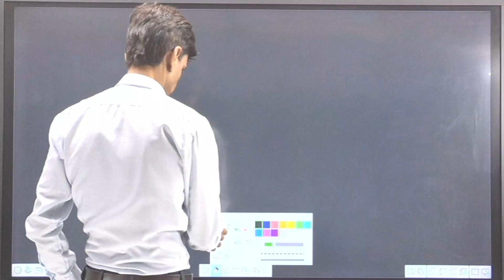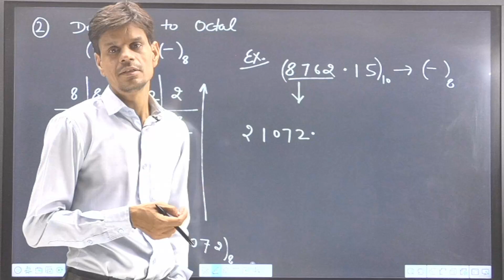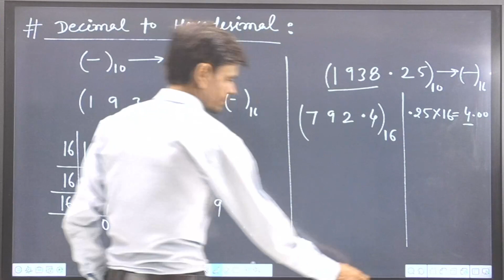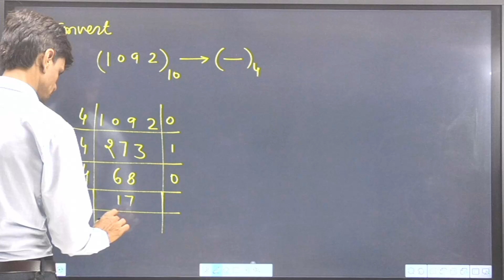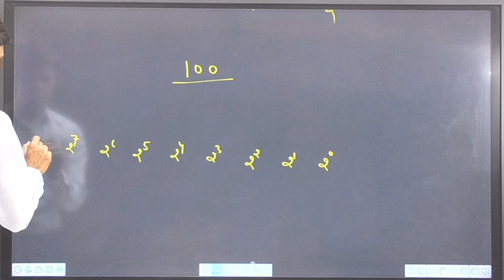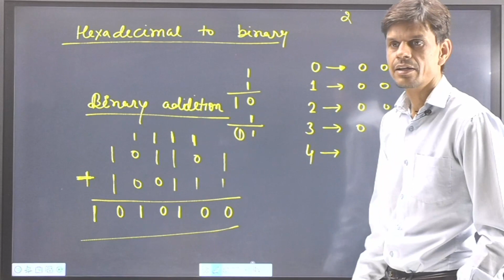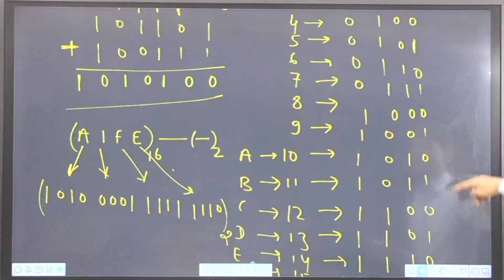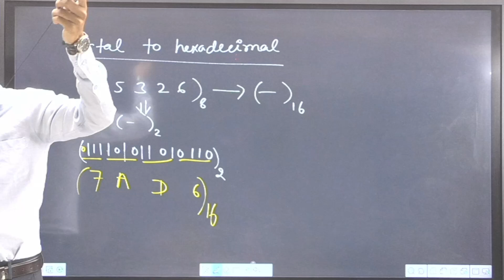Lecture-02 l Electronics & solid state device l IIT-JAM 2023 l Physics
To Join our Class & test series Inspire Academy Jaipur l IIT-JAM l CSIR-NET/JRF l M.Sc. l B.Sc. l Physics Dear Learner,
Welcome to Inspire Academy,
We provide best quality content on various physics entrances like CSIR NET/JRF Physical Science, IIT-JAM Physics, JEST,TIFR,GATE and for various MSc entrances.
Share the STUFF with your classmates, let we spread the wings of quality content.

Address in details : Second Floor, Shop No. 33,34, Jay Ambe Nagar, Tonk Road , in Front of Central Bank of India,Gopalpura, Jaipur, Rajasthan 302015